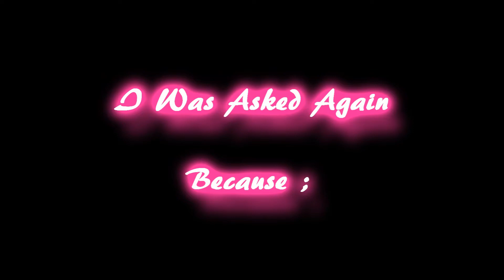~ ~ AmericanPicH Competition Movie ~ ~